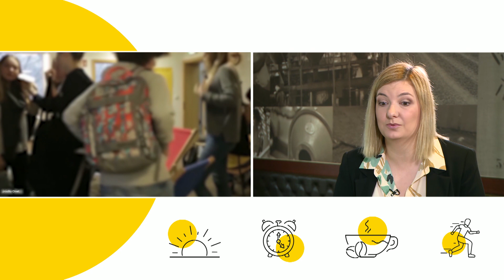„Anonimowy, bezpłatny i dostępny całą dobę”. Telefon zaufania dla dzieci i młodzieży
W Onet Rano WIEM o tym, jak działa telefon zaufania dla dzieci, i z jakimi problemami dzwonią one po pomoc, rozmawiamy z Paulą Włodarczyk z Fundacji Dajemy Dzieciom Siłę.

116 111 to telefon zaufania dla dzieci i młodzieży. Więcej informacji